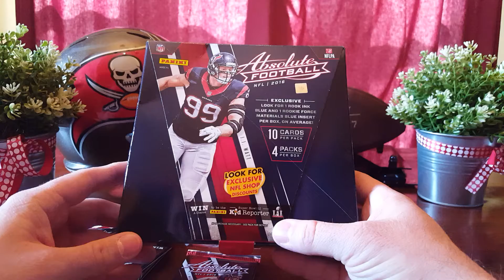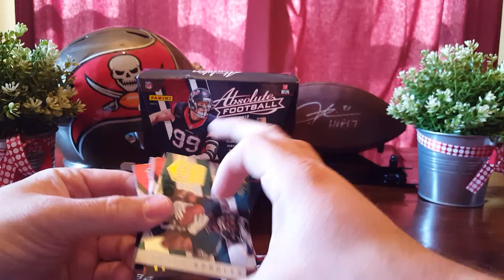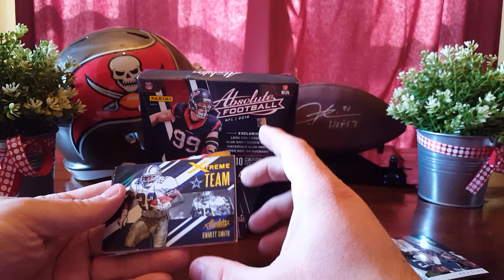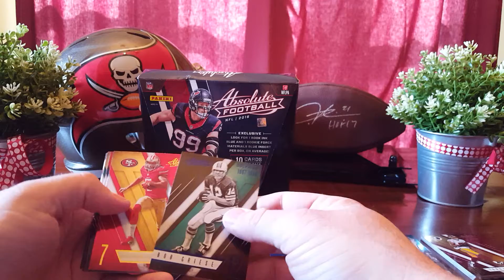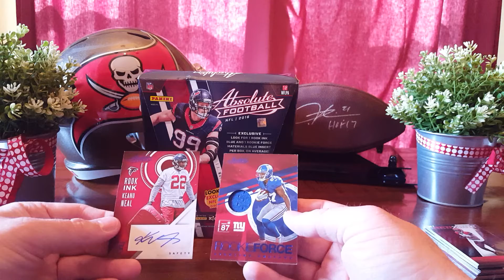2016 Absolute Box Break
Breaking open a box of 2016 Absolute Football. Its a visually appealing set with cool inserts and great hits!